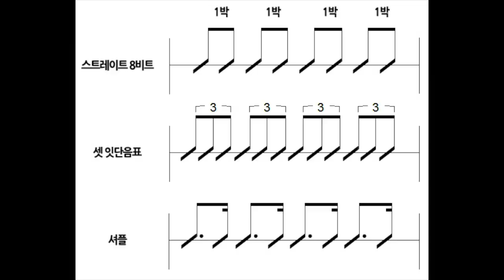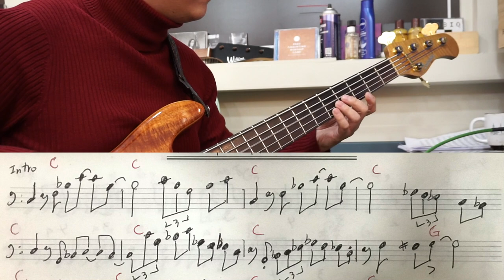[ShuffleBass] DuckBass Lesson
2021년도 첫 베이스 레슨 영상을 올립니다. 블루스와 코드 패턴을 연습하기 좋은 셔플 리듬에서 베이스 연주를 해봤습니다. 3연음 리듬을 이해하면서 연습해보시기 바랍니다!!

전주와 간주 그리고 엔딩 부분까지 같이 만들어봤습니다.

사용장비
베이스 : Sadowsky MetroExpress 5string & Sadowsky NYC Standard 5string